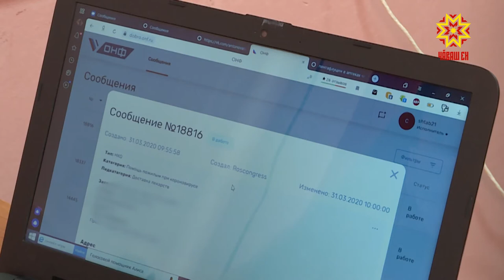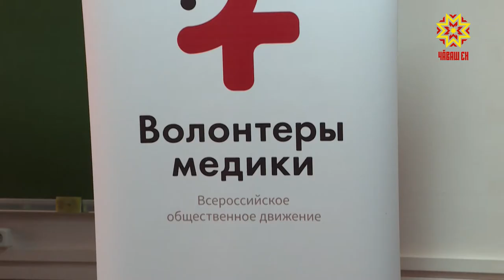Волонтеры помогают пожилым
Волонтерские группы  помогают  пожилым и одиноким людям. Они  покупают  необходимые товары, чтобы  ветераны  не выходили лишний раз из дома.